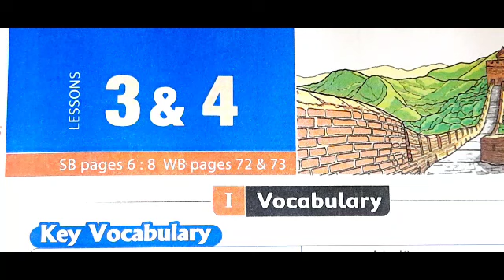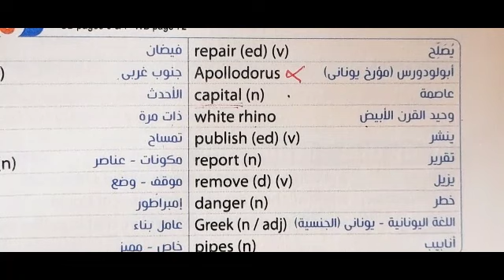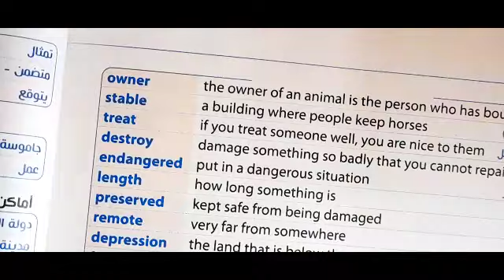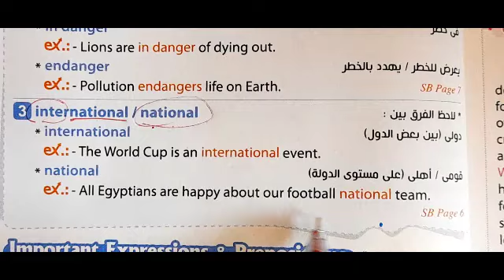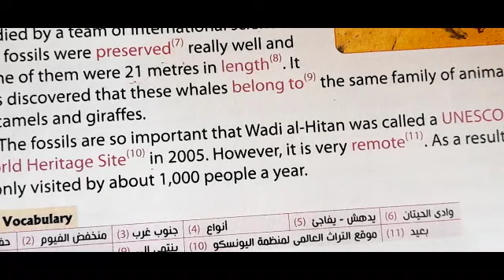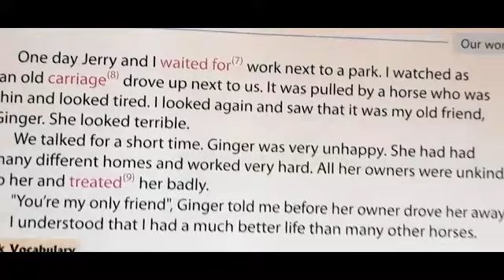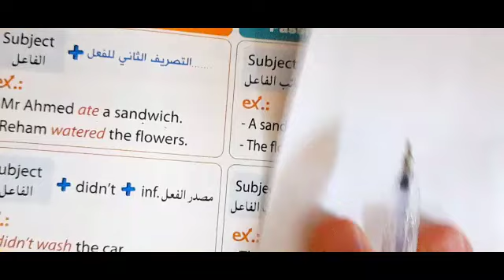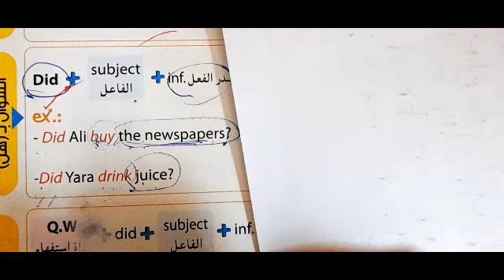انجليزي تالتة اعدادي / الدرس التالت والرابع / الوحدة السابعة / الترم الثاني 2023/ New Hello 3rd prep